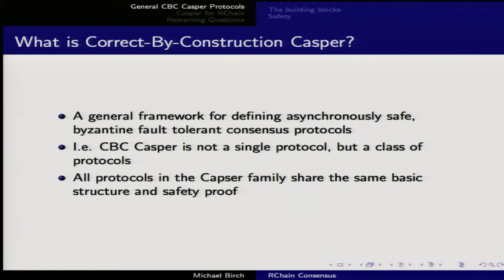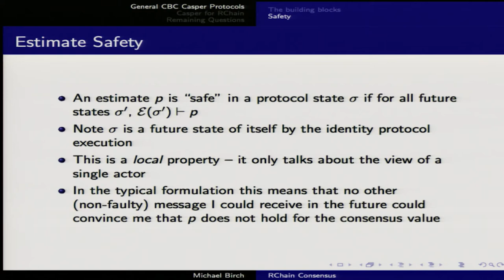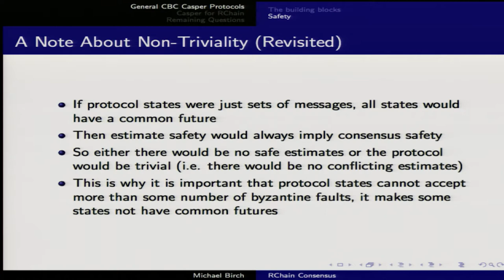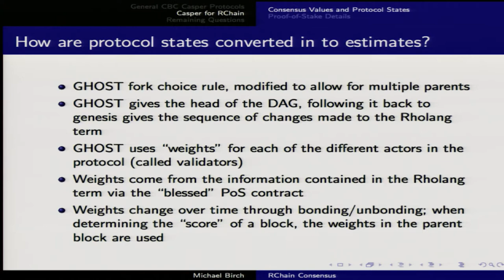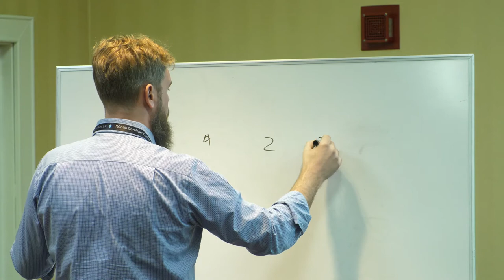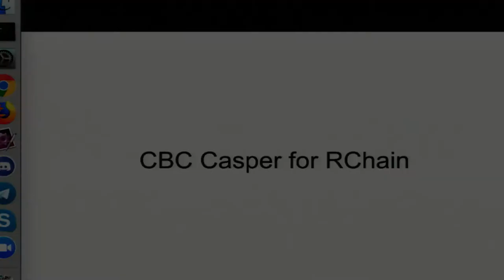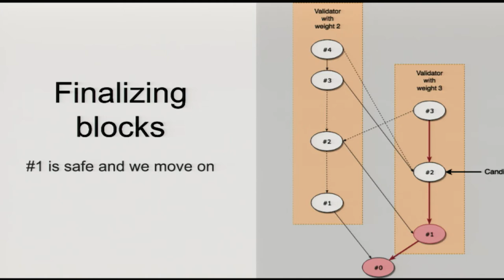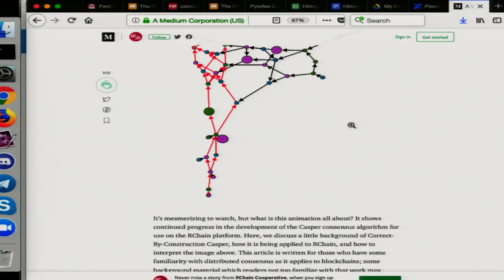Day 2 - Consensus - By Mike Stay Prepared by Michael Birch